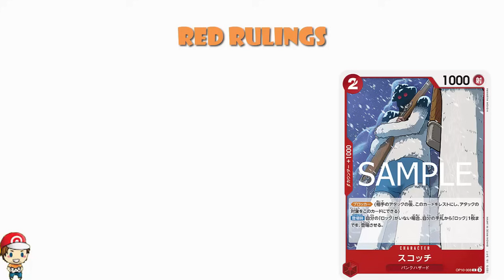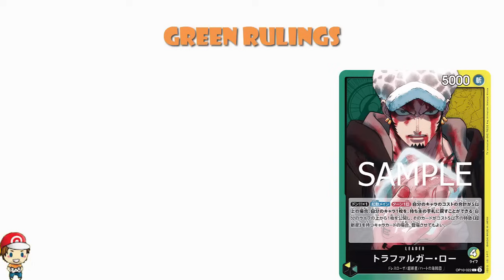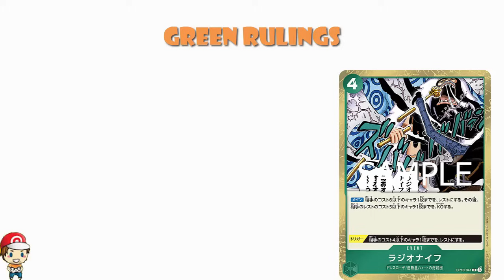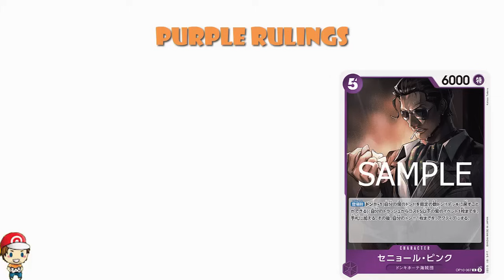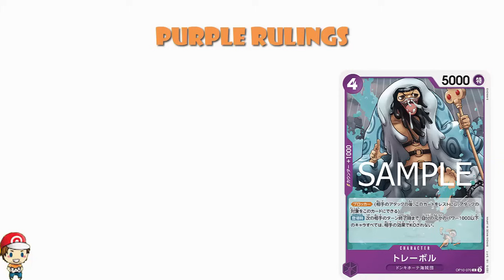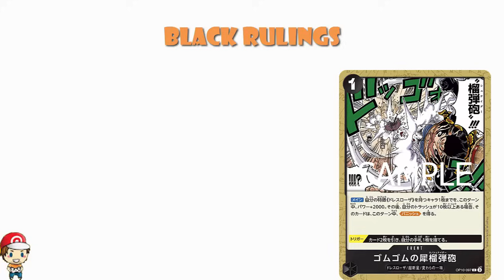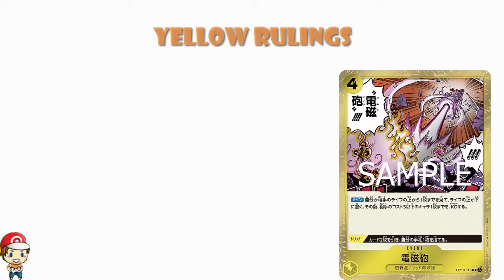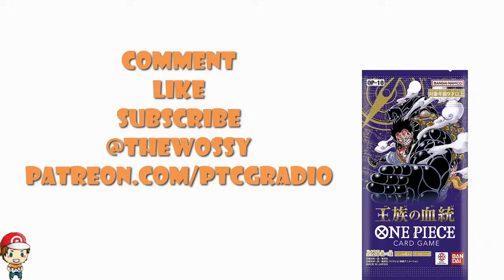HUGE One Piece TCG Ruling Update! OP-10: Royal Blood! You NEED to Know These! (One Piece TCG News)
Op-10 is out VERY soon, we have the FAQ and this is probably the most important one yet. Y'all need to know these! Come see!